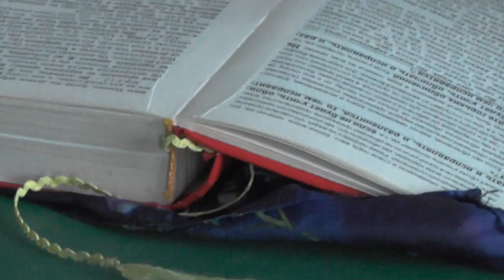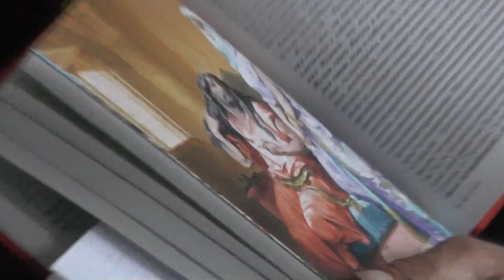Занятия. Мф.5:14-28. 13.09.2015 Кто и где малейшим наречётся?